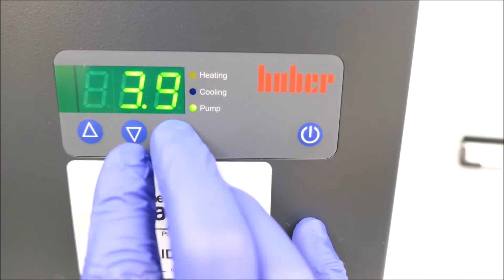Huber Minichiller Recirculating Chiller for Sale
Huber Minichiller Recirculating Chiller is available from The Lab World Group.